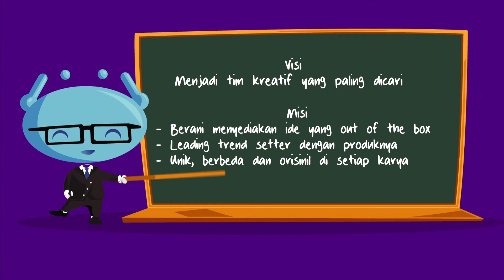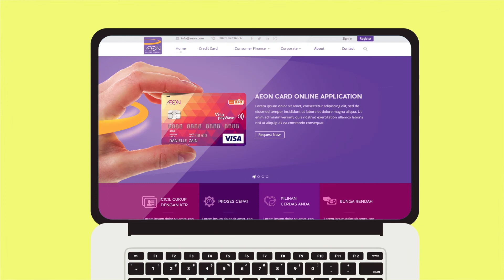Company Profile BLU Creative Communication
BLU Docotel adalah sebuah agensi komunikasi kreatif yang profunsional di bawah naungan PT. Docotel Teknologi.